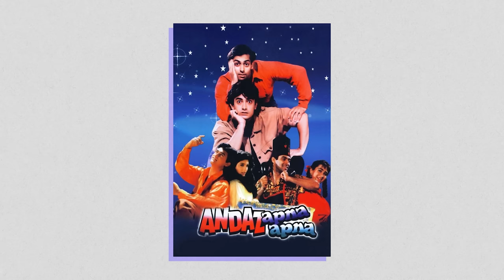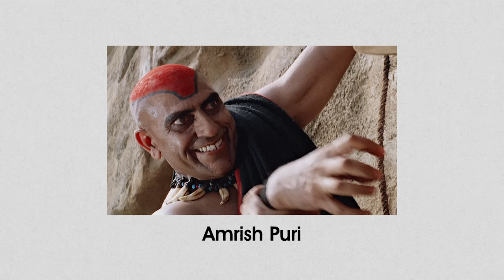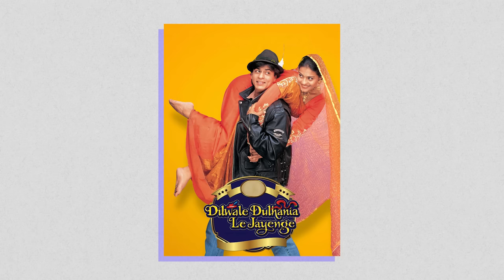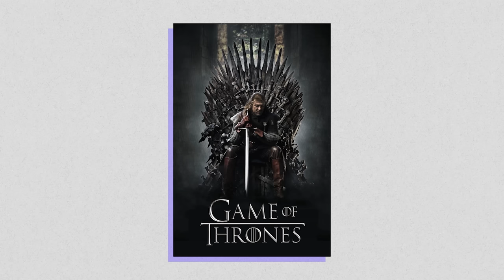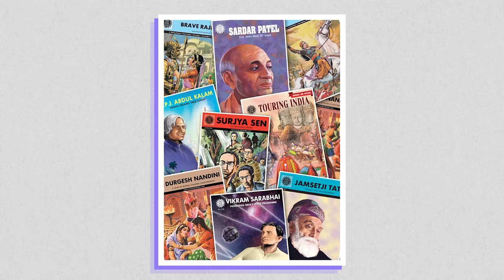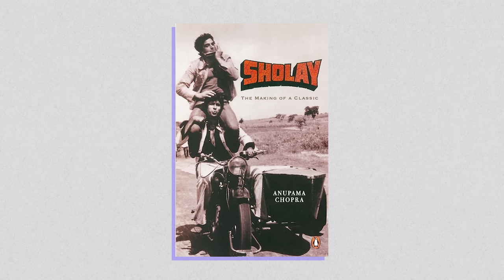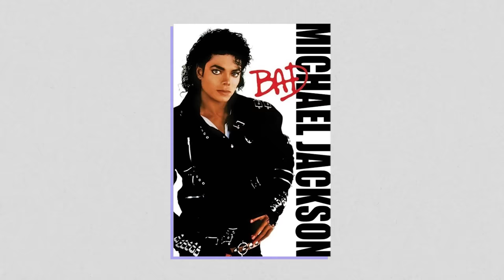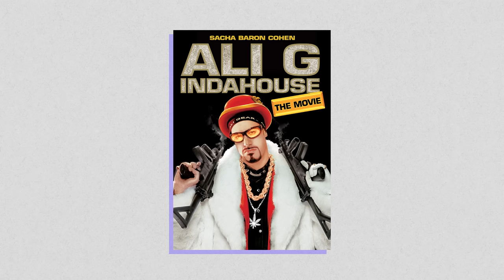The Longest Interview with Vijay Varma | Acting, Dahaad & Lust Stories | Ep 5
Checkout all the recommendations by Vijay Varma on Nokio.

Vijay Varma is an actor who works predominantly in hindi cinema. Varma rose to prominence with his role in Pink (2016) and has since acted in critically-acclaimed roles in MCA (2017), Gully Boy (2019), Baaghi 3 (2020), Darlings (2022) and web series Mirzapur (2020) , She (2021) and Dahaad (2023).

Want to become a part of the close circle of Chalchitra Talks? Become a community member and buy our Yearly subscription

Location Courtesy : Moonlit Studios
Equipment Courtesy : Paxton Equipments

Timestamps:
0:00 - Precap: Ready for an Epic Ride
0:57 - Find all our reccos in one place!
2:40 - Vijay's Role in Dahaad
4:20 - All Time Favourite Villains: Love to Hate Them!
7:20 - First Movie Watching Memories
11:40 - Early Theatre Movie Watching Memory: Where It All Began!
13:50 - Movies That Influenced Vijay Varma
19:20 - Vijay Has Not Seen These Films?!
20:45 - Love For Animated Movies: A Burst of Childhood Joy!
22:10 - Binge Worthy TV Show: Grab the Popcorn!
28:20 - How to take important Artistic Decisions
32:00 - Vijay’s Favourite Comic Books: Superhero Extravaganza!
37:01 - Love for Manto: Exploring Literary Gems!
38:20 - All Time Favourite Authors
42:50 - Vijay’s Love For Video Games!
50:20 - Vijay’s Instagram Hygiene: Keeping it Classy!
51:40 - Deep Dive Into Watches: Vijay’s Current Obsession!
56:15 - Nostalgia Music Playlist: Memories Rewind!
59:50 - Kun Faya Kun or Khwaja Mere Khwaja
1:00:17 - Product Recommendation: Vijay’s Top Pick!
1:01:20 - Toote huye dil se sangeet nikalta hai?
1:04:20 - Invariably or Inadvertently?
1:06:20 - Documentary Bonanza!
1:10:20 - Ultimate TV Show Recommendations
1:12:01 - Vijay Talks To Himself?
1:13:40 - Funniest Standup Comics
1:17:02 - Must Watch Standup Special: Comedy at its Finest!
1:18:40 - Vijay’s Take On Acting Process: Crafting Characters!
1:21:10 - Why did Vijay watch Roadies Auditions?
1:22:05 - Wrapping it up